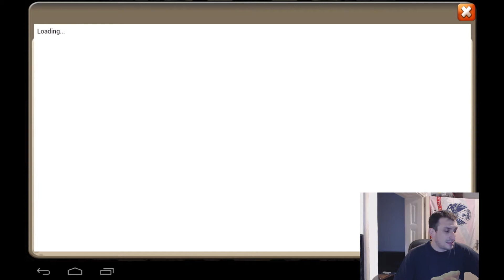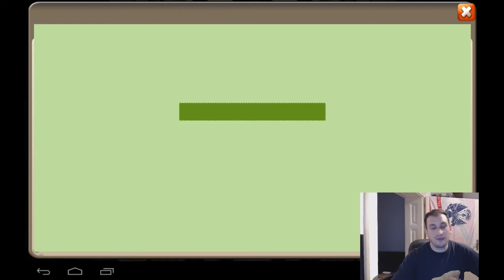castle clash #106 wo ist mein WARLOCK - smash and win - Lets Play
ich suche noch immer nach meinem WARLOCK, wo bleibt er!?!? diesmal wieder ein Event mit eierschlagen. mal schauen was die heut zu bieten haben!!!